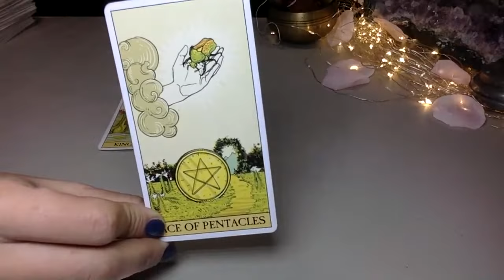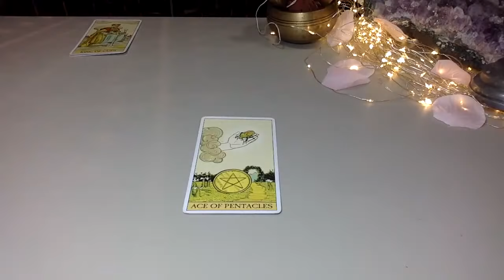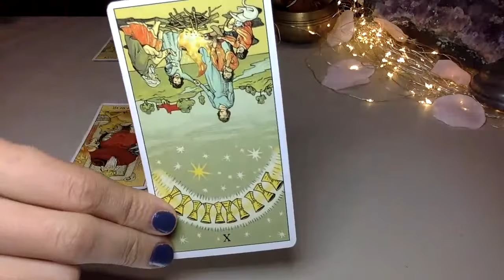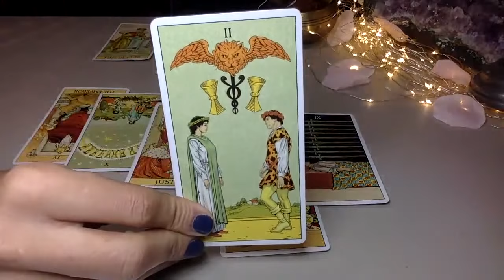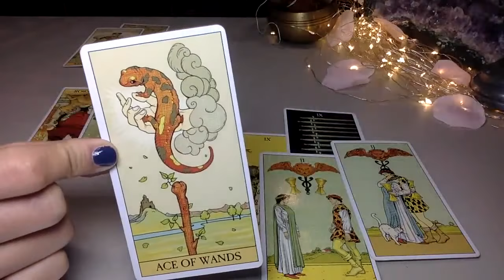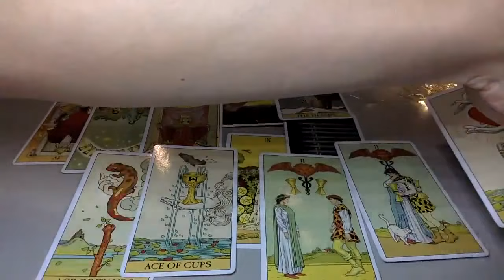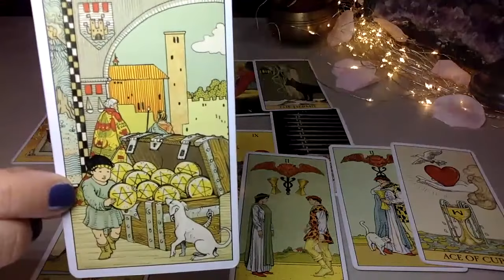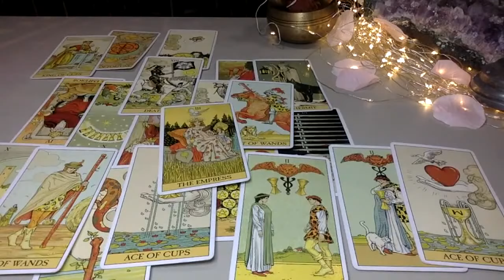DM "I CAN'T STAY LONG" - WANTS YOU TO KNOW WHAT HAS HAPPEN.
DM HAS BEEN GONE A WHILE BUT MANAGES TO COME BACK ONLY LONG ENOUGH TO FILL YOU IN AND HOLD YOU, IF ONLY FOR A MOMENT.

HEY EVERYONE LOTS OF LOVE FOR YOU 🌸 ALL BOOKING INFO BELOW:
DECK USED

4) WISH LIST

CODE "CONNECT20"